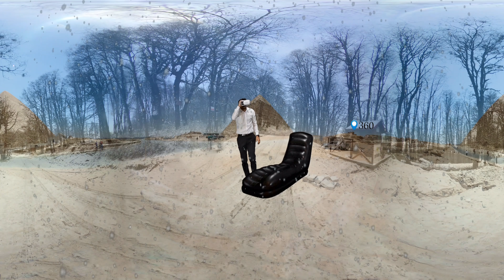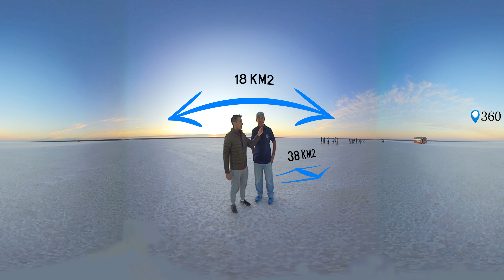👹 SALINAS DEL GUALICHO | Rio Negro Argentina | Conócelo en 360°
HICIMOS la EXCURSION de Las Salinas del Gualicho😏, pero en 360º una LOCURA! 😍 ubicado a 40 km de Las Grutas en la provincia de Río Negro, Argentina. Desde allí podremos observar la inmensidad de la salinas y gracias a la colaboración de Desert Tracks (quien realiza esta excursión) podremos entender mejor como funciona esta Salina, no dejes de mirarlo en 360°.
Recorda al ver este vídeo de seleccionar la máxima calidad resolución posible, y en lo posible verlo con auriculares y con las gafas 360. Ademas recordarte que este vídeo esta subtitulado en Portugués y Ingles.

Si queres más información de este sitio entra a nuestra web

✔ Capítulos del video:
00:00 Presentación Viajo360
00:37 Bienvenida y ubicación
01:26 Las Salinas, su historia
06:22 Actividades

-Nombre:Pipe9 por autor: Schademans, bajo licencia CC creative commons atribución 3.0
-Nombre:Elevator_Ping.wav por autor: MATTIX, bajo licencia CC creative commons atribución 3.0
-Nombre: hundirse 2 por autor: kevincr9, bajo licencia CC creative commons atribución 1.0
-Nombre: 04-Fuego por autor: LordFrodo10, bajo licencia CC creative commons atribución 1.0
-Nombre: robot tank por autor: reacthor, bajo licencia CC creative commons atribución 1.0
-Nombre: Spaceship por autor: tyops, bajo licencia CC creative commons atribución 3.0